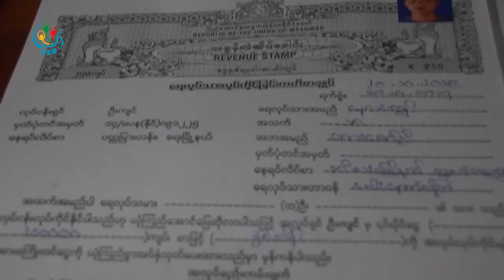DVB - ပင္လယ္က်ားေဖာင္ေတြမွာ အလုပ္သမားအခြင့္အေရးဆံုးရႈံးေနတာေၾကာင့္ကြင္းဆင္းစစ္ေဆးဖို႔ရွိ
ပင်လယ်ကျားဖောင်တွေမှာ အလုပ်သမားအခွင့်အရေးနဲ့လူ့အခွင့်အရေးပါ ဆုံးရှုံးနေတာကြောင့် ကွင်းဆင်း စစ်ဆေးဖို့ ရှိတယ်လို့ အမျိုးသားလွှတ်တော် လူဝင်မှုကြီးကြပ်ရေးနှင့်ပြည်တွင်း ပြည်ပအလုပ်သမား ဆိုင်ရာ ကော်မတီက ဆိုပါတယ်။ဒီသတင်းကို စိုးမိုးအောင်ကပေးပို့ထားပါတယ်